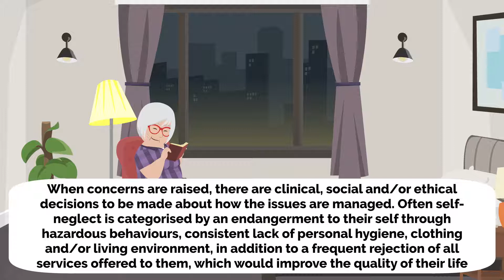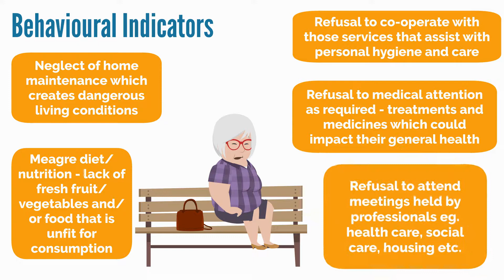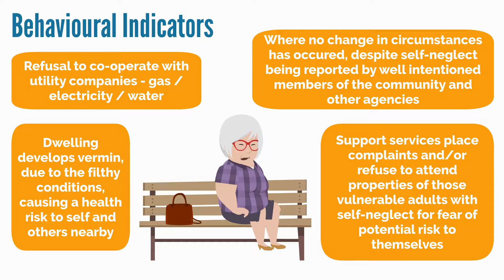Safeguarding Adults - Self Neglect 2020